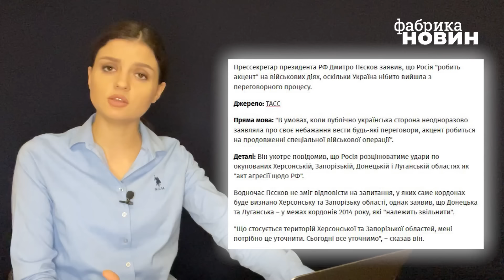🔥СОЛОВЙОВ повернув Україні Донбас і Херсон! Усі в шоці від вибрика російського пропагандиста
Зрадник України Олег Царьов наїхав на пропагандиста Соловйова, який опублікував карту тривог України. Там зображені усі регіони, у тому числі й тимчасово окуповані Росією, що дуже не сподобалось колаборанту. Відтак, у Кремлі і досі дилема – де нові «кордони» РФ? Адже лінія фронту постійно змінюється, а на Росії і досі не розуміюсь, як це все описувати.